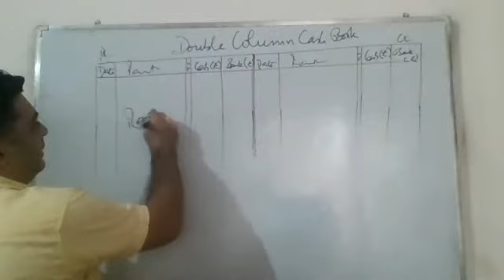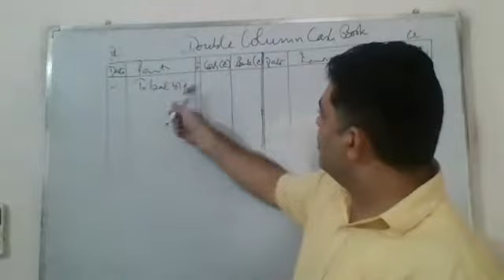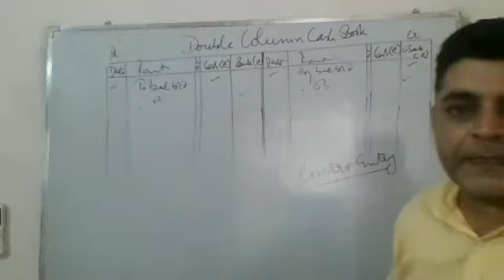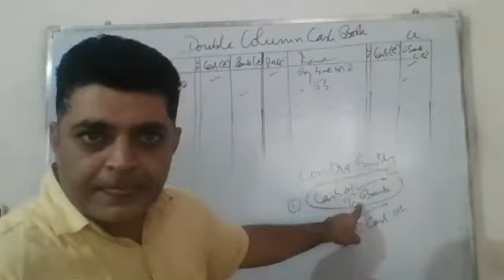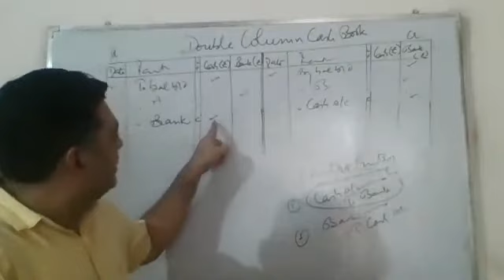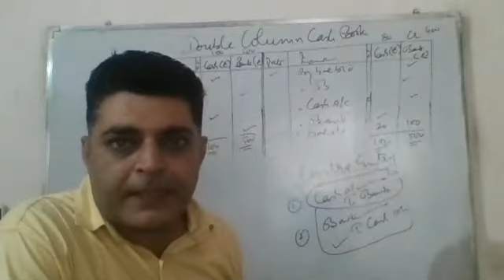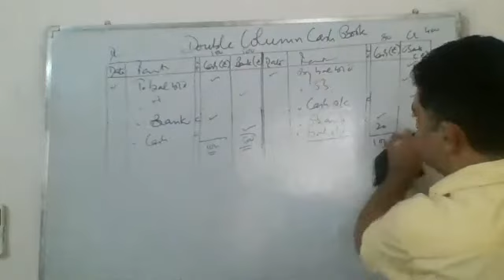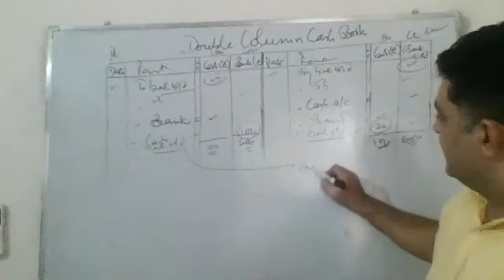XI ACCOUNTANCY CASH BOOK 21 08 2020